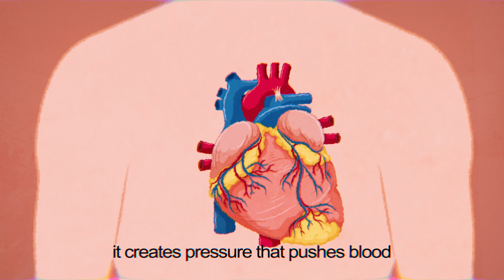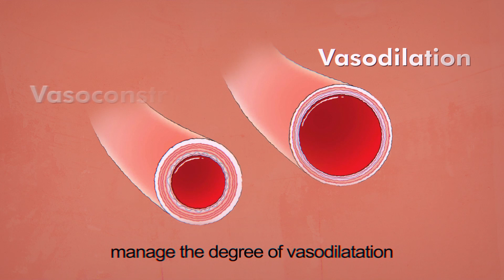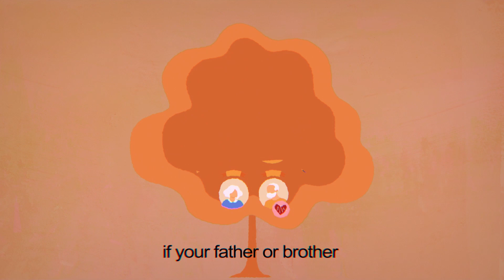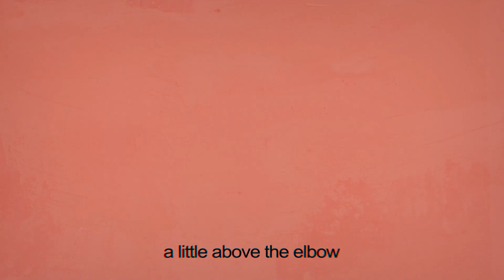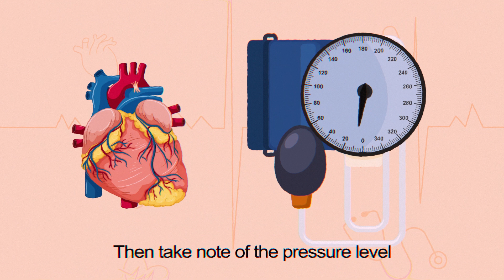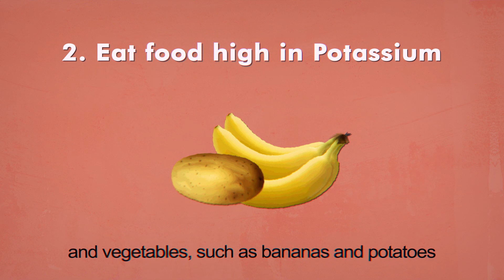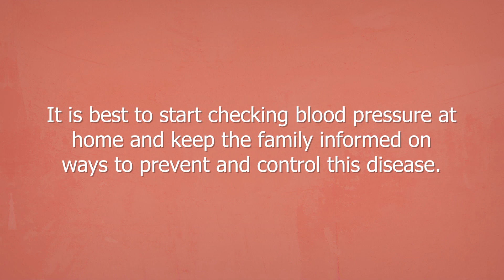WHAT IS HYPERTENSION?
Credits to the people who contributed to this video:
Lorraine M. Fernando, RMT
Sheanna May R. Furia
Noreen Hannah H. Gabriel, OTRP
Keith Russel T. Gavino, RPm
Charish Lyn C. Guevara, RMT
Jolene R. Hilario
Anthon Migg C. Ico, RMT
Adrian Nichols L. Insigne
Aljomon Leaño, PTRP
Rhenzel Therenze Lei A. Lua
 Nica Jeline A. Macaraeg, RMT
Raychenn P. Maratas
Mar Paul Christian C. Mariano, RMT
Kristine Loraine B Natividad, PTRP
Jerine Martin D. Obias, RMT
Samantha Alexis S. Ortonio, RMT
Jenny Rose G. Pascua, RMT
Beatriz Dominique B. Pira
Gisele Alyssa D. Portales, RMT
Dess Athena C. Ramones
Ramona Annika R. Raymundo, RN
Paula Isabel A. Reyes
Simon Paolo M. Salandanan
John Arnel M. Sarmac Jr. RMT
Anghelika Q. Seratubias
Fatima B. Sindayen
Lorvena Jonna A. Sorallo
Victoria Isabella C. Tapia
Teresa B. Valino, RMT
Jelu C. Victor, RN

Adviser: Dr. Policarpio Joves
MD,MPH,MOH,FPAFP,FPCHA